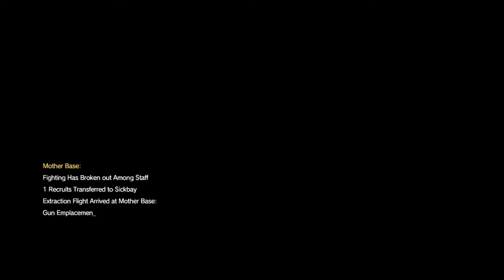Let's Play Together MGS V The Phantom Pain 124: You guys got any more kids?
I'm not sure why Snake hunting around for more kids, it's not like we've got any Metal Gears for them to steal.